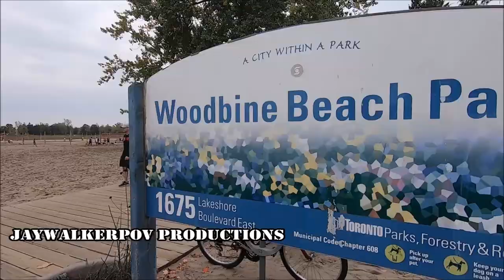JayWalkerPOV Productions Presents : Thanksgiving Weekend At The Beach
A beach volleyball music video shot during Thanksgiving weekend in moderate temperatures at Woodbine Beach.

10.10.20